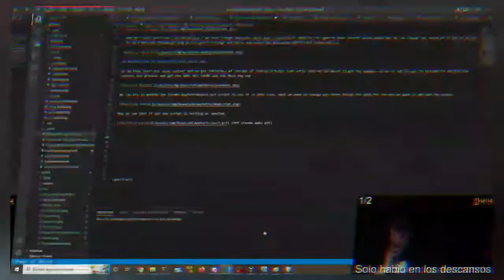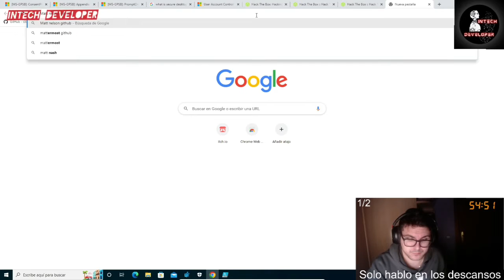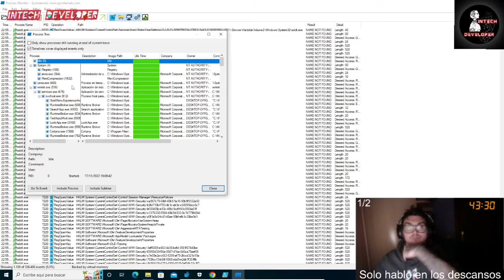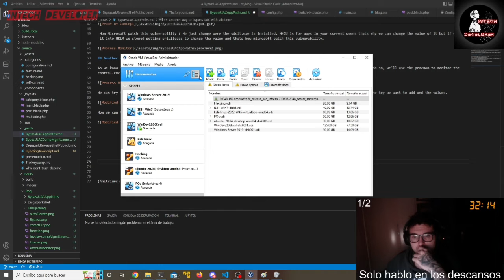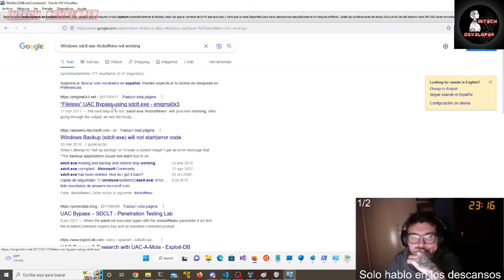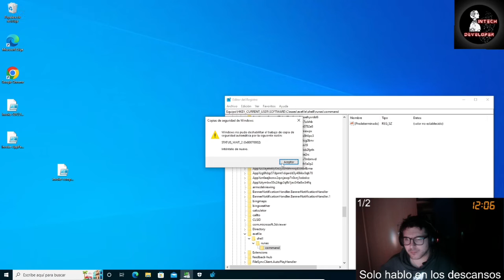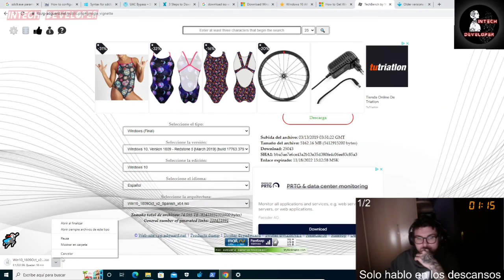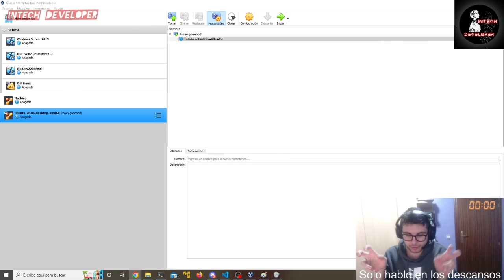How to Modify a Notepads Background Color Full Tutorial on Connecting MySQL Database in Visual Basic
Welcome to the @InTechDeveloper YouTube Channel's Beginner's Guide. This YouTube channel focuses on technology, where you can learn a lot about computer programming and cording.This channel offers fast, simple-to-follow lessons and instructive suggestions for all levels of understanding.

Hi, I'm David Deo.  I'm a 26-year-old software engineer who has previously worked for a smaller firm, mostly on online maps using Java and C++. But like many other businesses, this one ultimately failed, therefore I'm now forced to provide tutorials for You Tube.

We'll be covering everything from the very fundamentals to sophisticated cording and programming techniques in this tech course.You may learn everything from A to Z about in this video.

You may use the link below to save time. Since you probably don't spend much time browsing my channel, these playlists will be of use to you.
All of the videos in these Playlists are automatically played one after another. thus you won't miss any vital information.

If you want to understand more about my channel or technology so that I can assist you with your community, check out my most recent postings on My Channel Community

If you want to stay up to date on the most recent tech news, tech tips, and tricks, as well as what interests you about me and technology.
Facebook ; InTechDeveloper
Twitter ;  InTechDeveloper
Please tap "follow" and say "hi" with a remark or message.

That's incredible! I value you taking the time to talk with me and offer your insightful opinions.
Your comments inspire me to create more and more stuff.